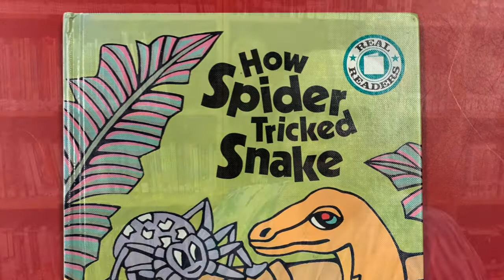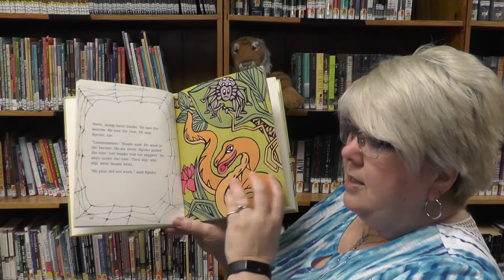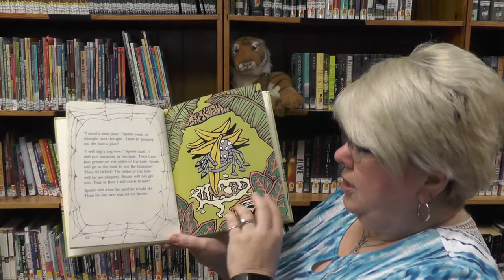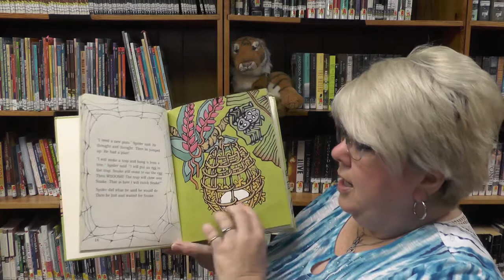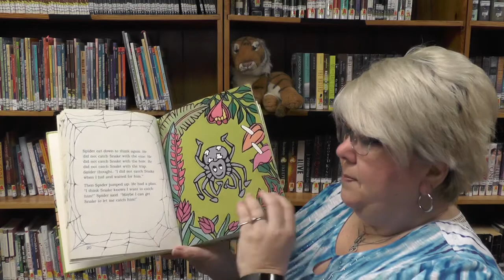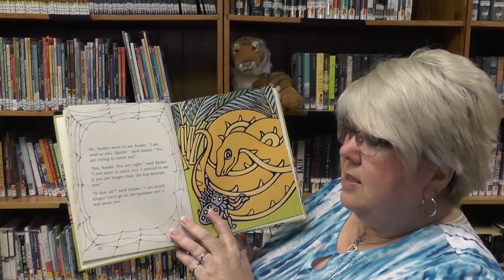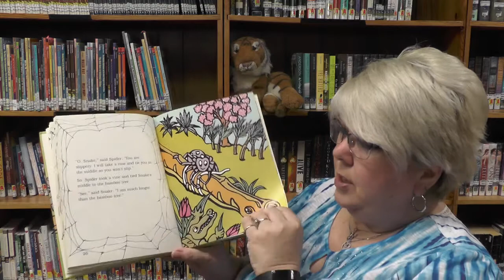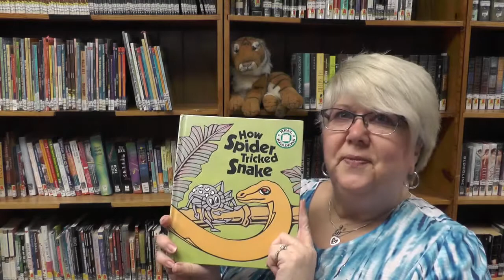How Spider Tricked Snake by Mirna Benitez and Dorothea Sierra